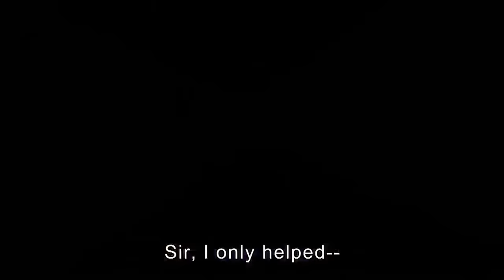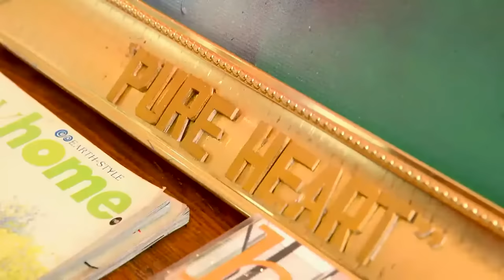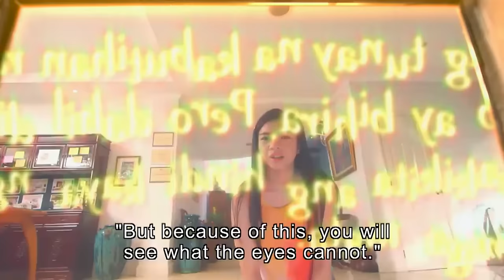Full Episode 8 | Wansapanataym Annika PINTAsera English Subbed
Wansapanataym Annika PINTAsera English Subbed Full Episode 8